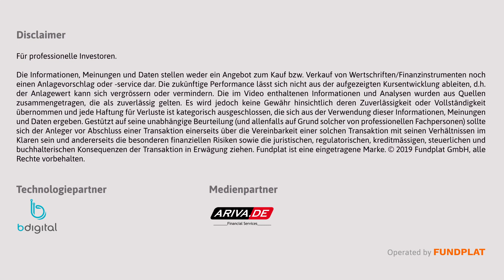Kam es 2019 zur grossen Zeitenwende in Asien?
Claude Baumann, Mitgründer & CEO des Newsportals finews.ch, stellt fest, das Jahr 2019 habe sich als eine ganz grosse Überraschung für Asien entpuppt. Hatte zu Jahresbeginn noch eine fast schon frivole Sorglosigkeit dominiert, die von der Technologie und dem gesellschaftlichen Wandel in vielen Ländern beflügelt wurde, sorgten die anhaltenden Proteste der Demokratie-Bewegung in Hongkong für einen regelrechten Schock. Die Rolle Chinas wurde mit einem Male global hinterfragt, und US-Präsident Donald Trump goss mit seiner unnachgiebigen Haltung im Handelskonflikt mit dem Reich der Mitte noch zusätzlich Öl ins Feuer. Trotzdem sei nicht alles dermassen schwarz oder weiss, wie es viele Medien und Kommentatoren sehen wollten. Sein Fazit zum Ende eines bewegten Jahres: Einmal mehr zeige sich der krisengewohnte Kontinent Asien sehr viel nunancierter als oftmals angenommen - und er werde auch in den nächsten Jahrzehnten das weltweit grösste Potenzial an Chancen und Innovationen bieten.